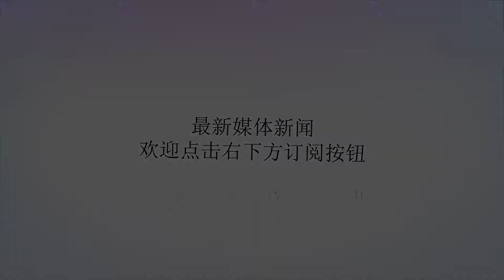美媒：美军应造人工岛防御中俄高超音速导弹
谢谢！美媒：美军应造人工岛防御中俄高超音速导弹